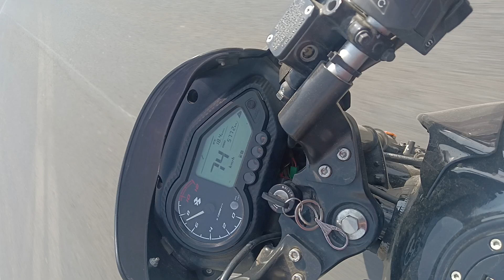bhai yah video dekhen kitni khatarnak hai 🔥🔥🔥